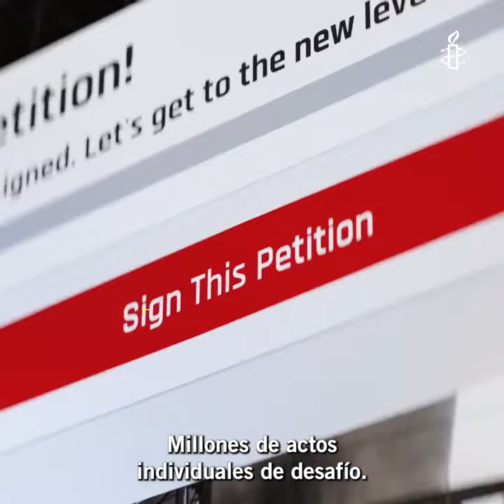Las pequeñas acciones causan un gran impacto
Las pequeñas acciones, esas que pasan desapercibidas, suelen causar impacto en los entornos cercanos. Y esto se multiplica.
Protesta. Manifiéstate. Reúnete. Denuncia.